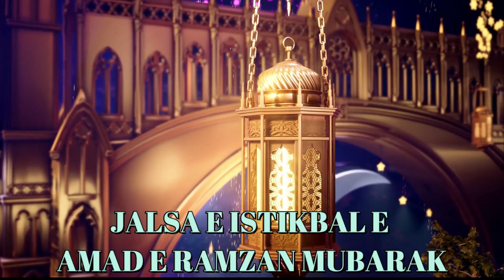ASTANA QUADRIYA BAGDAL SHAREEF KHITAB 3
ASTANA QUADRIYA BAGDAL SHAREEF
ZERE E SARPARASTI
HAZRATH ALHAJ SHAH KHALIFA DR MOHD IDREES AHMED QUADRI
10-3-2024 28 SHABAN 1445 (AH)